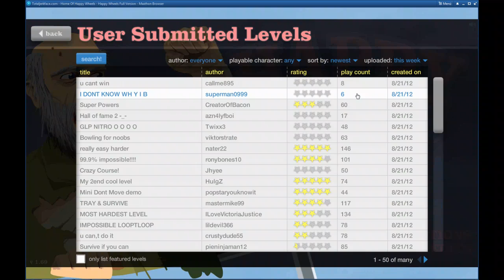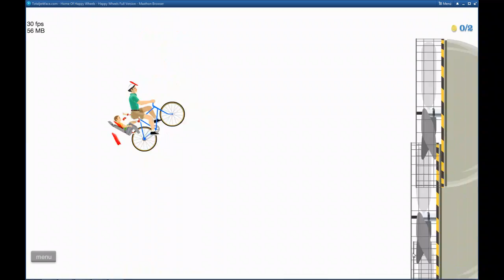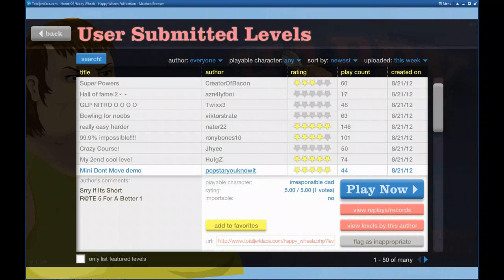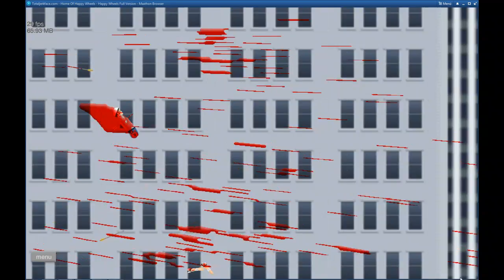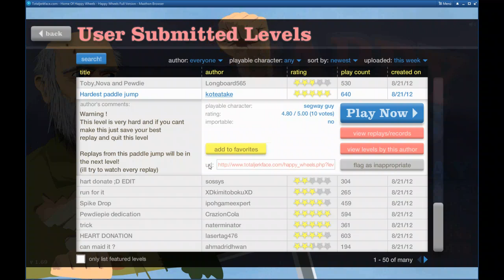Let's play Happy Wheels #12 - Pillermannalarm